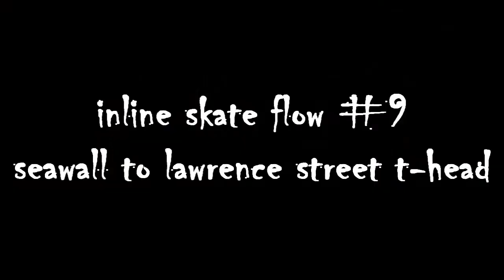Inline Skate Flow #9 - Seawall to Lawrence Street T-head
join me on this narrated flow down the bayfront. shout outs to tiago and james mackey for requesting a new flow, this one's for u

setup.doop fothons
film.edit.cLaudiayvette
music.Kloudygirl